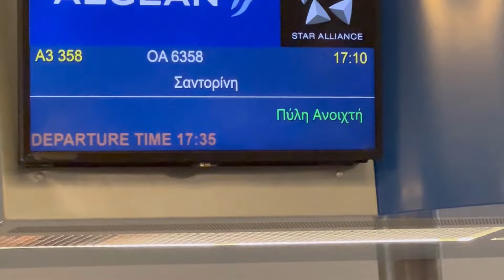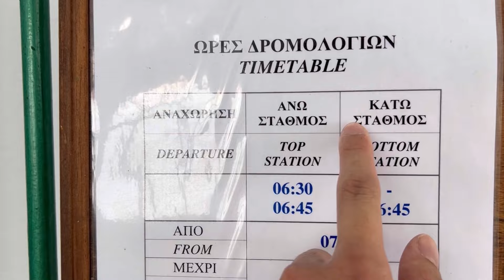MAAF❗️TIDAK SEMUA ORANG BISA MENIKMATI INDAHNYA SANTORINI ‼️BERSYUKUR❗️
Sehat selalu untuk warga desaku dan kita semua!!! Juoosssshhh!!!

Pemusik: @iksonmusic